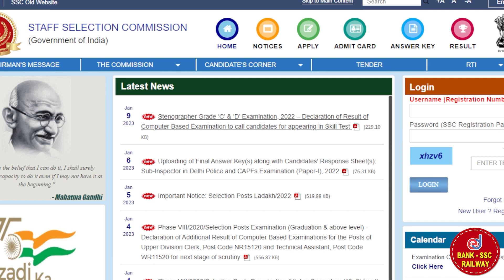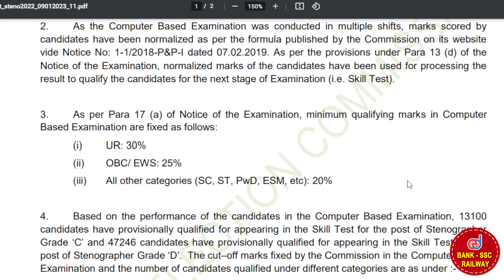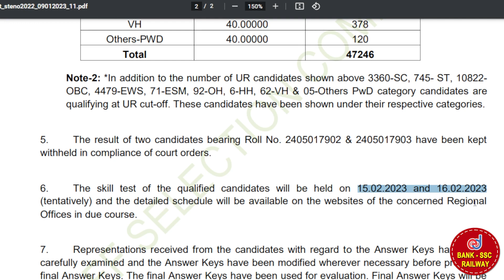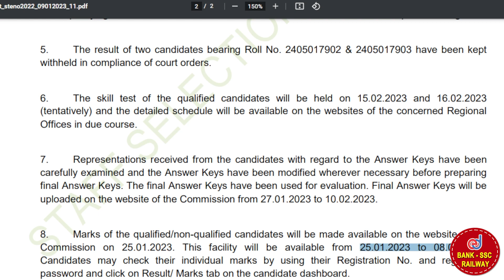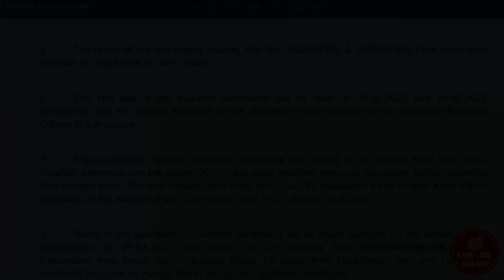SSC Stenographer Grade ‘C’ & ‘D’ தேர்வு முடிவுகள் வெளியானது | Download Steno Result /Cut Off Marks